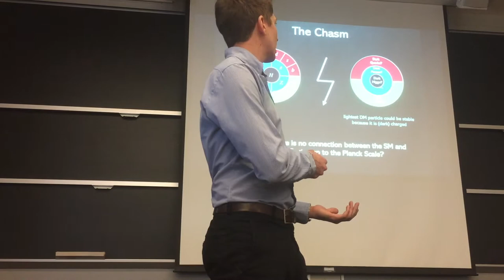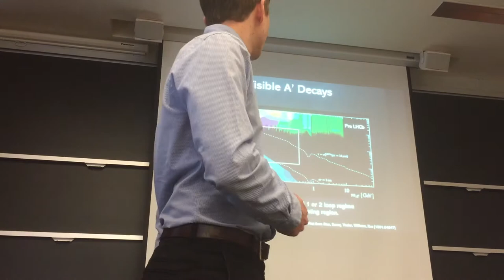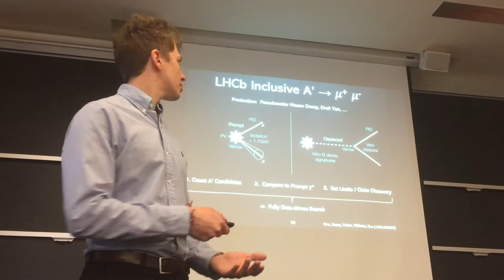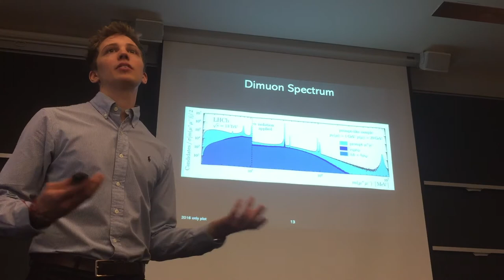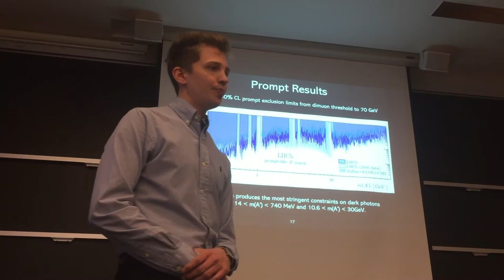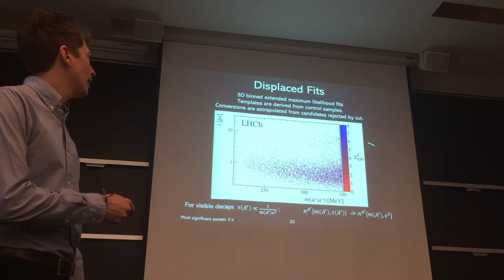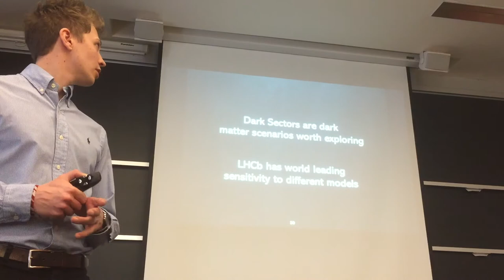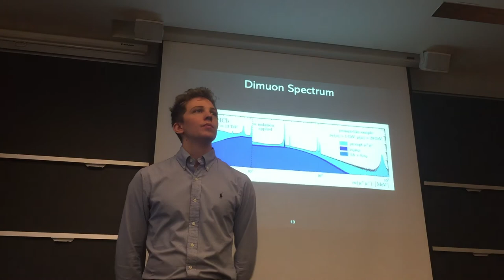Dark Photons at LHCb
MIT LNS Tuesday Seminar March 3rd 2020 given by Constantin Weisser